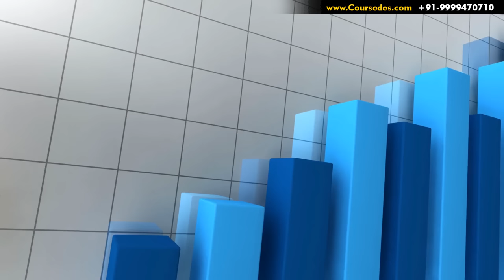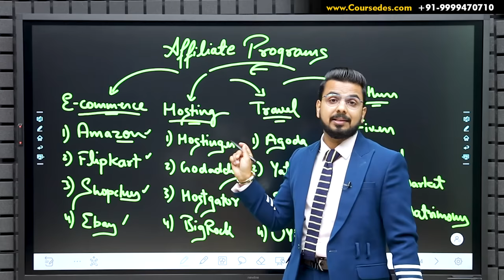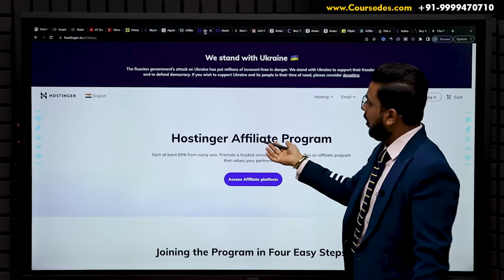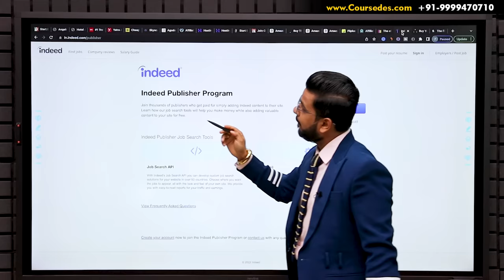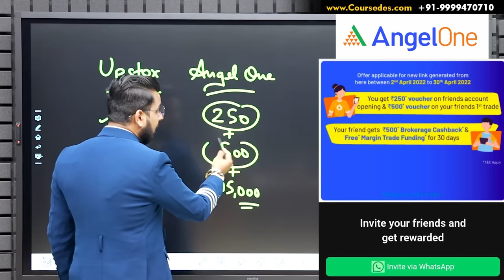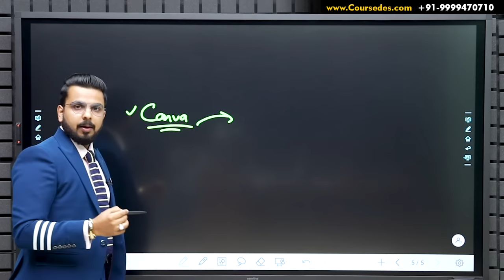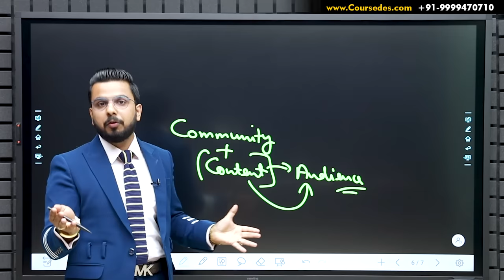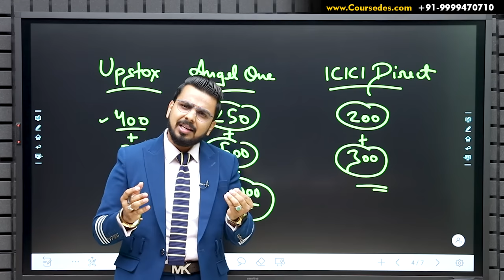Affiliate Marketing Se Paise Kaise Kamaye? | How to Earn Money Online with Digital Marketing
Learn Affiliate Marketing &EarnMoneyOnline without Investment.